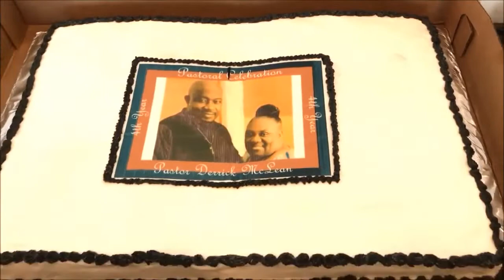Bishop and First Lady McLean/ My Parents | Pastoral Anniversary Banquet Vlog | April 28, 2019